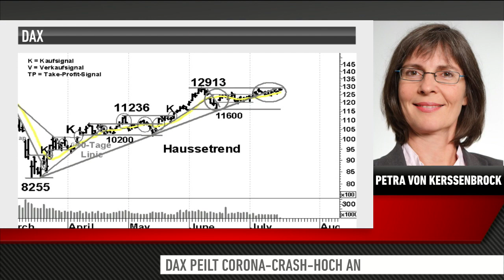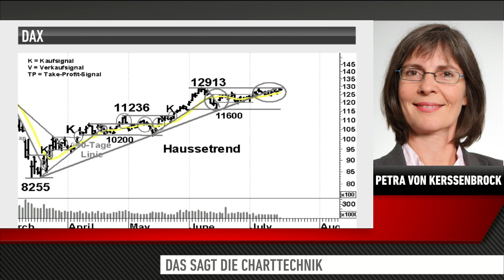DAX-Analyse - 200-Tage-Linie hält, Fokus auf Chemie-Werte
Von den steigende Zahlen der Neuinfektionen in den USA und Asien, sowie den erneuten Lockdowns lässt sich der deutsche Markt nicht beeindrucken. Welche Marken jetzt beim Dax aus charttechnischen Gesichtspunkten wichtig sind und weshalb der Stoxx Chemicals ein noch beeindruckenderes Chartbild abliefert, erfahren Sie in dieser Dax-Analyse mit Expertin Petra von Kerssenbrock von der Commerzbank.